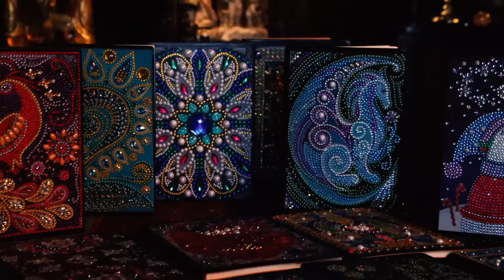WHAUS IN GUN BARREL CITY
WHaus promo video in gun barrel city
Shot on canon 90D
70m-200m
18m-400m
15m-35m
Music from artlist
Filmed by Cody Grubbs
Edited by Cody Grubbs